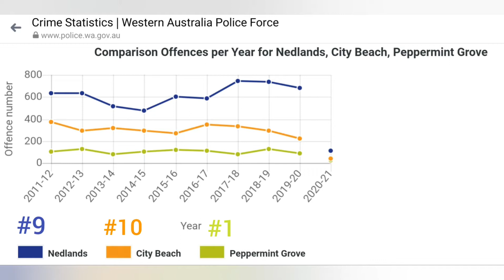Most Wanted Suburbs in Metro Perth Western Australia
Driving around Perth and comparing wat is best sububr